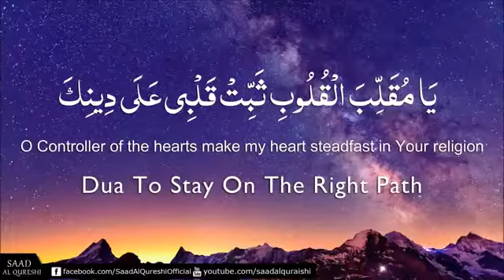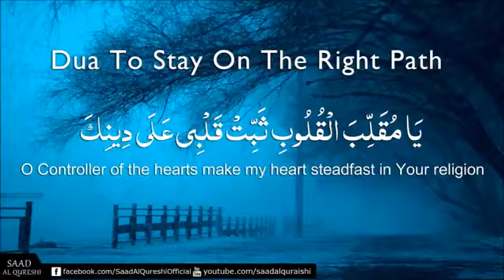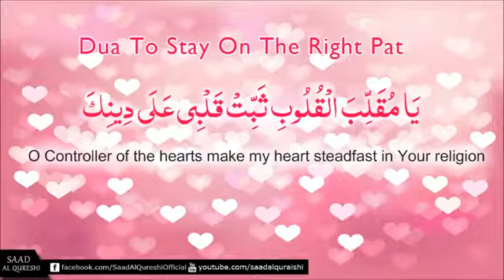12 December 2017